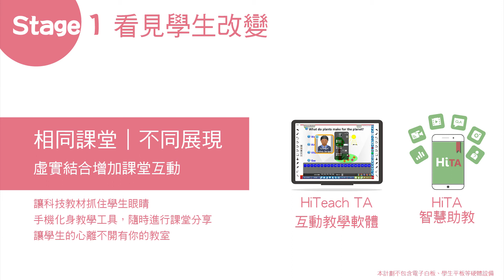千師萬才公益計劃簡介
千師萬才公益計劃 起跑一年多來，已經有1,835所學校、12,641位老師加入，透過千師萬才公益計劃改變教學、實現智慧課堂。

臺灣科技領導與教學科技發展協會希望老師教學更輕鬆，孩子學習更有效，讓科技成為老師的助力，從教室開始改變，一步步成為智慧教師！

📌📌加入千師萬才公益計劃，發現改變教學的契機